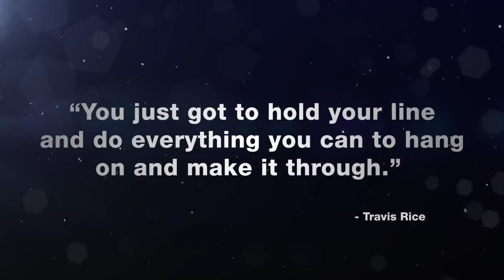SSX | "Survive It" Trailer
SSX challenges you to defy reality as you race and trick your way down the mountain, but when the elements turn and the mountain throws everything it has at you, will you survive it? For the first time in franchise history, take on nine of the world's deadliest descents as you attempt to outrun avalanches, ride in sub-zero darkness, soar across gaps using a wingsuit, and much more. Check out the Survive It trailer to see what challenges stand in your way.